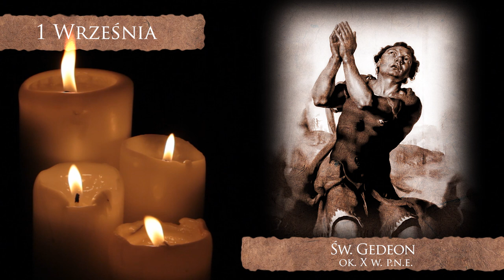Skarby Kościoła 1 września | św. Gedeon